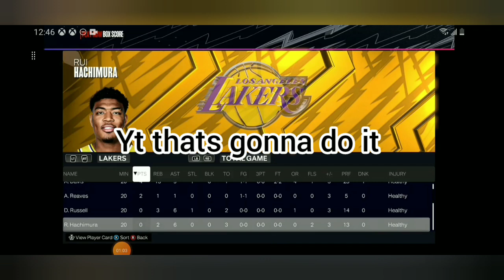LeBron James Career High in points in 2k24 play now online